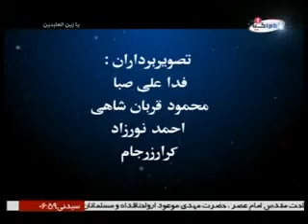بینات - اگر سقیفه نبود 10